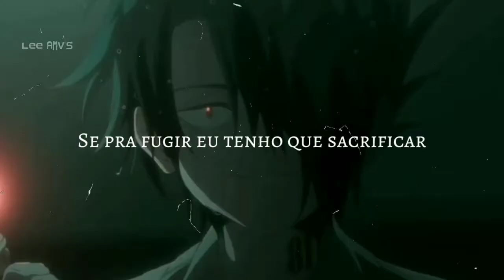Ray (The promised neverland) [AMV] •Kraus•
Ray (The promised neverland) [AMV]

► Artista: Kraus

∆• Warning• ∆

I do  own the anime, music, artwork or the lyrics.

be infringing.

be infringing.

be infringing.

be infringing.